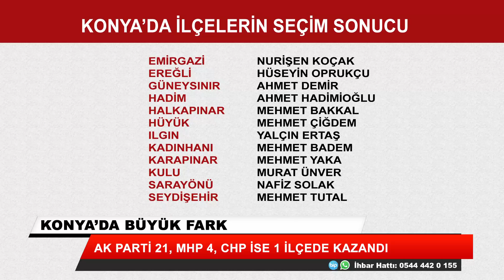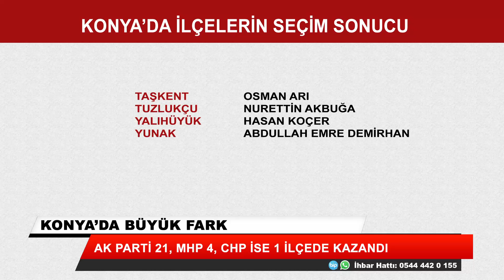Konya'da büyük fark!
Ak Parti 21, MHP 4, CHP 1 ilçede kazandı